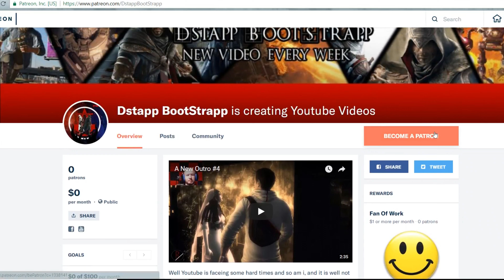Dark Souls 2 Game 2 Part 23 Serven Up Frog Legs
0:00 Intro